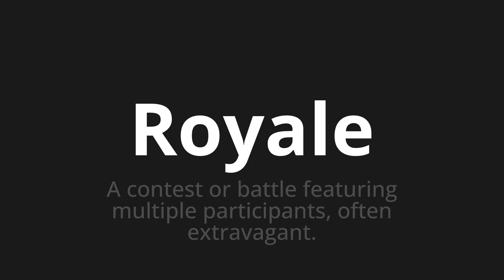How to pronounce Royale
Master the Pronunciation of 'Royale' - which means : A contest or battle featuring multiple participants, often extravagant. 📝 with @PPrononciation 🎓🗣️ - [Your Guide to English]

Learn to pronounce 'Royale' perfectly in English with our easy and engaging tutorial by @PPrononciation! 📖📽️ In this comprehensive video, we provide you with native speaker examples 🗣️👂 and phonetic breakdowns 🎵 to ensure you get the pronunciation just right.

How to say Royale in English